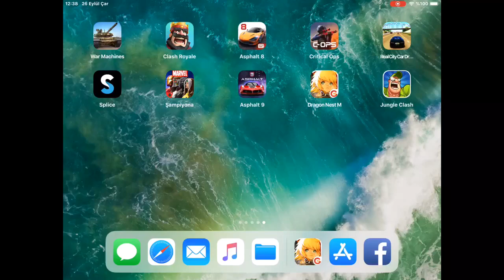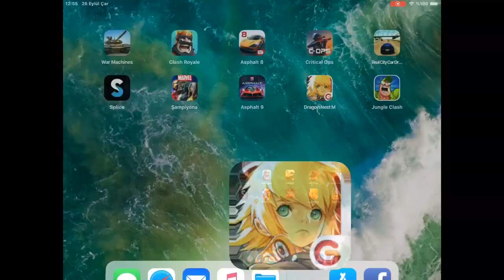Dragon Nest ikinci bölüm Karaorkun ejderhalarla savaşıyor